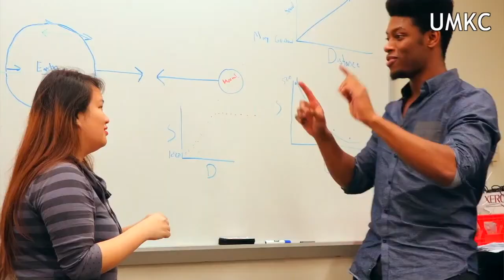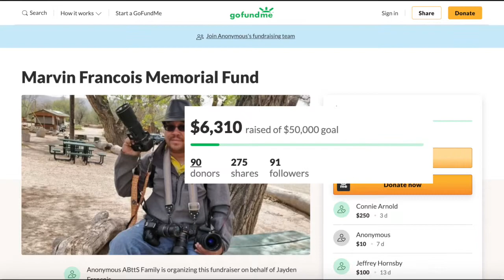UMKC program stepping up to help teen who lost dad in shooting after KC protest